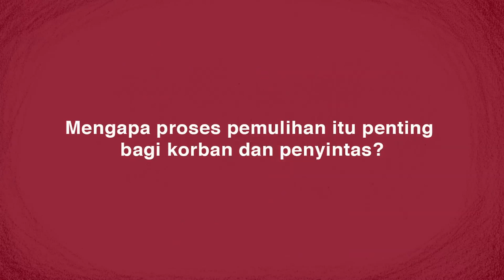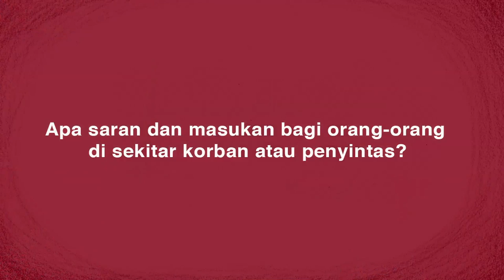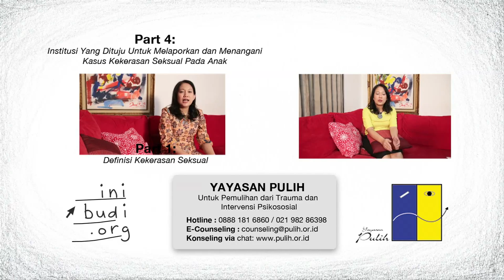Kekerasan Seksual - Saran Bagi Orang Tua dan Sekolah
Inibudi dan Yayasan Pulih mempersembahkan:
Video mengenai "Kekerasan Seksual: Saran Bagi Orang Tua dan Sekolah"

Bersama Dr. Livia Iskandar, Psi.